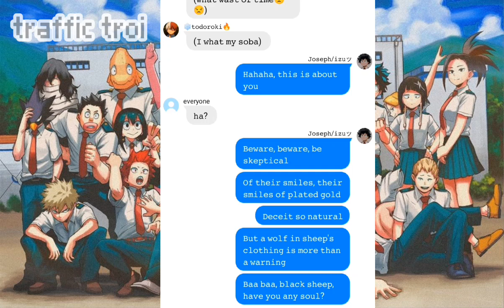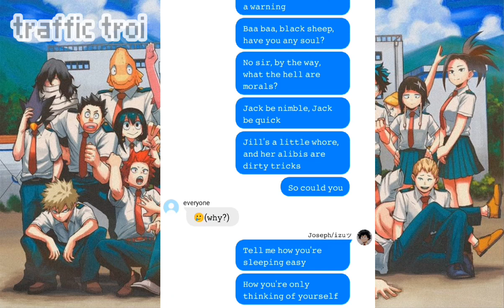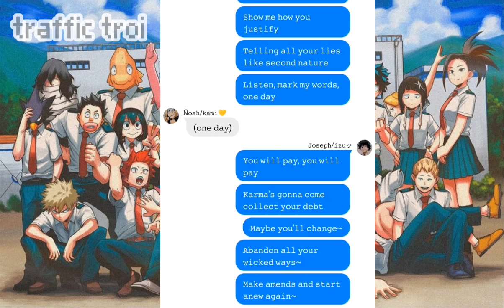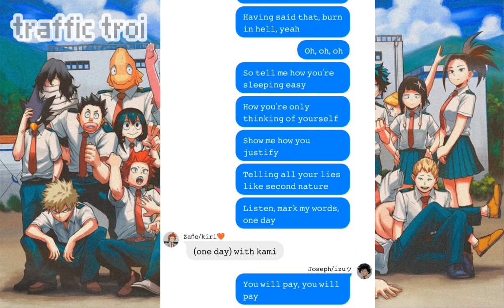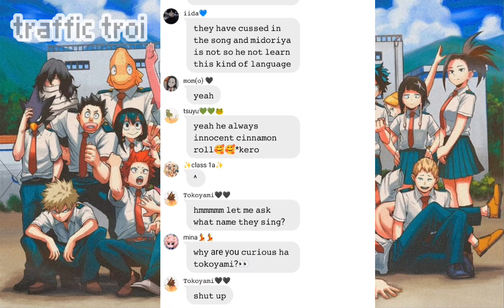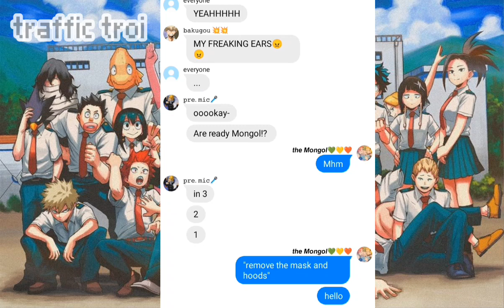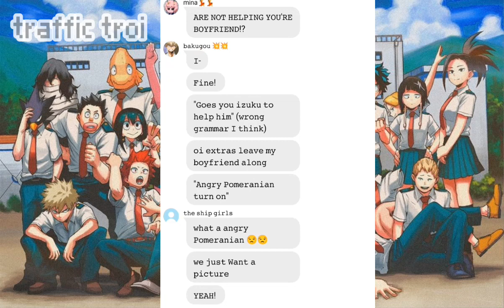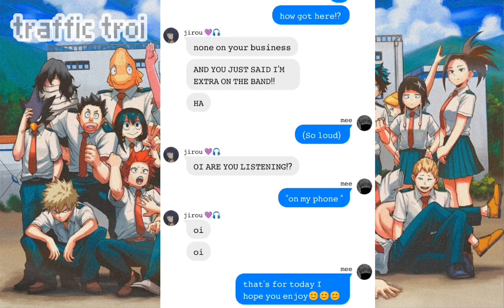Traffic troi can sing!!?😯😯⦅BNHA\MHA⦈ ||set it off wolf in sheep's clothing || (Part 3) (Face reveal)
-capcut
-picsart
-ibispaint x
-wit

if you want another part just comment it!

Sorry for late posting hehehehehe
have good morning, afternoon and night